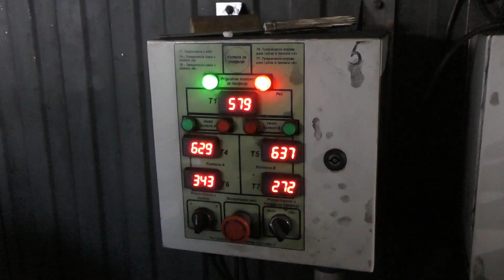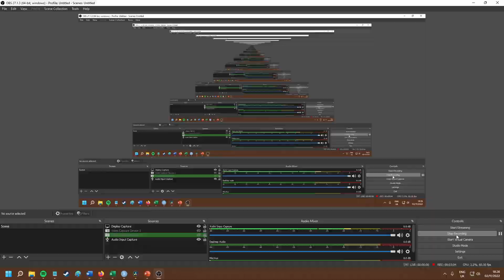Eamon Bosnia video